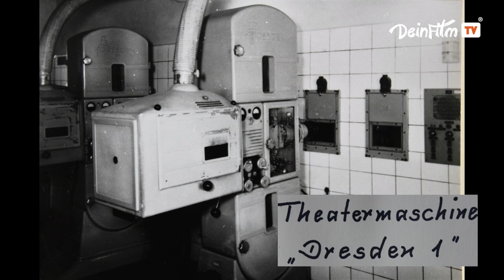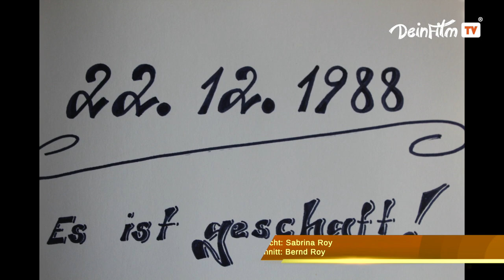Das Kino Pößneck wie es nicht mehr viele kennen.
1986 wurde das Central-Theater in enger Zusammenarbeit mit dem Rat des Kreises und des Rates der Stadt Pößneck sowie der Bezirksfilmdirektion Gera rekonstruiert.